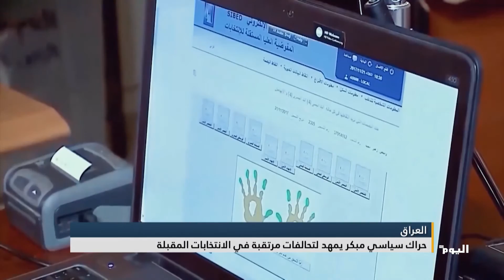العراق.. حراك سياسي مبكر يمهد لتحالفات مرتقبة في الانتخابات المقبلة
إعداد - بدر الركابي

تابعوا قناة اليوم على التردد:
 12687_27500 (H) _NILESAT